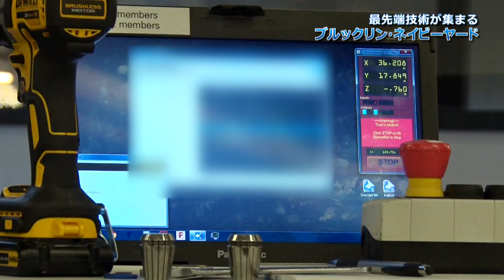最先端技術が集まる「ブルックリン・ネイビーヤード」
Brooklyn Navy Yard
NY市では各地で再開発が進められていますが、その中でもブルックリン・ネイビーヤードは最先端技術の製造拠点として国内外から注目されています。もとは、アメリカ海軍の造船拠点で第二次世界大戦の戦艦もここで作られました。その後、NY市の所有となり、工業地帯にになりました。近年、大規模な再開発で最先端技術の開発・製造拠点に生まれ変わりました。特に注目されているのがNew Labという施設です。新しい技術や才能がここで成長できるようにサポートする仕組みがあります。最先端後術の起業家たちを応援することで、新たらしい製造業がうまれ、地元の雇用も拡大します。このエリアが一体が次世代テクノロジーとともに発展していくことが大きな目標です。

造船工場をリノベーションしたコワーキングスペース。利用するには、最先端技術を開発・使用しているスタートアップであることが必須条件です。多数の申し込みがありますが、審査を通るのは15％以下だそうです。約150企業、760人以上の起業家たちが利用しています。また、製品の試作に必要な作業スペースがあり、製造機器も利用できます。他にも、今後、起業家が事業を拡大していくために必要な資金集め、法律関連のサポートも行っています。起業家たちの交流もあり、共同開発に発展することもあるそうです。

‹紹介したスタートアップ›
AirLev
ハイパーループ（開発中の次世代輸送システム）用の車両を空気の力で浮かせて移動する技術を研究・開発。

Optimusride
自動運転車の開発・運用。ブルックリン・ネイビーヤード敷地内でNY州で初の自動運転車の運用を行っています。フェリーで訪れた一般人も利用可能です。

Honeybee Robotics
NASAの火星探査機に使われているロボットツールを開発

OpenBC
個人で脳波や心電図が測定できる簡易キットの開発・製品化

Truebird
格的なコーヒーを入れる自動カフェロボットを開発

Farmshelf
室内で野菜を栽培できる機器を開発・製造